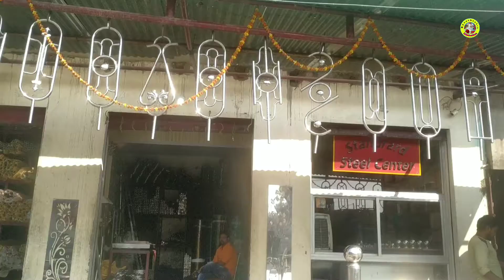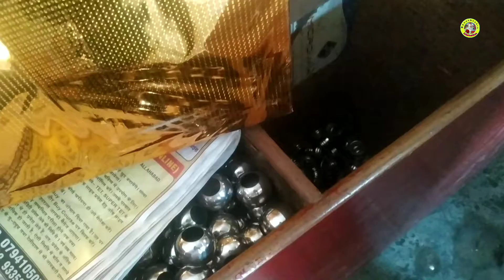मेरी स्टील की होलसेल की दुकान ! My new Steel workshop !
Hi guys

            वेल्डिंग मशीन खरीदने के लिए यहाँ क्लिक करें

Welcome to your gyanchandrafabrication YouTube channel
  In this channel you will got to know the best Fabrication Works ideas
   Fabrication tips and tricks
Bending tools
Cutting tricks
Welding project's
Design Gates
Design grills
Design door
Rolling shutter, gear ster
Maharaja gate and simple gate
      Homemade tools and many more that may work for you

weldingwork